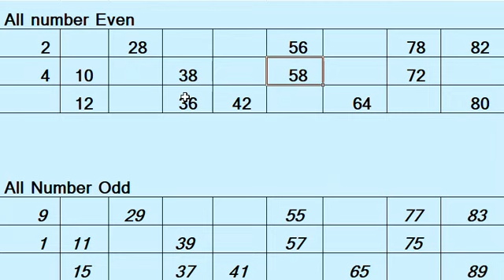02 Undeniable Proof That You Need अगर आप तम्बोला खेलते है तो वीडियो जरूर देखें नहीं तो बनेगें बूगी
अगर आप तम्बोला खेलते है तो इस नियम के बारें में जरूर जरूर जाने नहीं तो बूगी बनेगें आप | Watch till End to get final answer which will be suspense in starting.Unknown Rule of Tambola Housie

This is very interesting video I hope you will feel good after knowing this unknown things of Tambola game. Tambola Game is also known as Housie or kitty party game.

If you like to play Tambola game then enjoy watching this video. If you also face same type of ticket than share in comment . Your Experience will be helpful for us and our users and friends.

I am sharing it as per my experience if anything wrong please give sorry to me.

In This video I told about Even and odd number unknown rule .

Tambola short History_
Tambola, also known as Tombola, Indian Bingo or Housie is a popular game that is believed to be originated in Italy in early 1500s. ... Tambola is played with Numbers (1-90) being called out one at a time and players striking out those Numbers on their Tickets. It contains 27 spaces, arranged in nine columns by three rows.

Taggings:
housie tricks,
housie game tricks,
housie rules,
types of housie,
dalhousie trip,
dalhousie trip budget,
dalhousie trip in april,
dalhousie trip in march,
dalhousie trip in summer,
dalhousie trip in june,
dalhousie trip in may,
dalhousie trip by car,
housie app,
best housie app,
housie game app,
housie coins app,
housie game app download,
housie number calling app,
housie tickets,
housie tickets making,
housie tickets decoration,
housie tickets ideas,
housie tickets for holi,
holi theme housie tickets,
reusable housie tickets,
creative housie tickets,
tambola tips and tricks,
tambola hosting tips,
tambola,
tambola activity,
jio tambola,
how to play jio tambola,
jio tambola game,
tambola tricks,
tambola counting,,
tambola rules,
tambola rules in hindi,
tambola rules for whatsapp,
tambola rules new,
tambola rules in english,
tambola rules and prizes,
online tambola rules,
musical tambola rules,
tambola 4 corners rules,
tambola game rules in hindi,
tambola game rules in telugu,
tambola corner rules,
tambola game rules,
1 minute kitty party game,
1 min kitty party games,
games kitty party ladies 1 minute,
1 minute kitty party games for indian ladies,
latest kitty party games 2 player